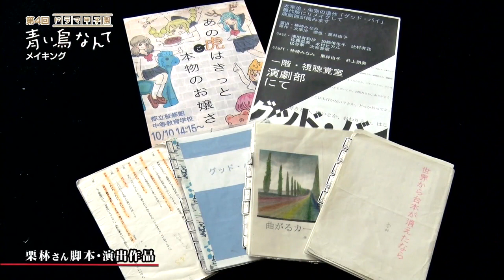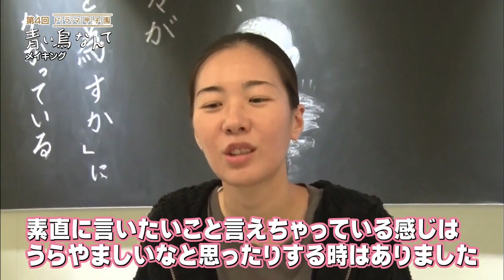【公式】第4回ドラマ甲子園メイキング「ワタシが監督なんて」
毎夏恒例のフジテレビONE/TWO/NEXTオリジナル企画！！今年で第4回！！
全国の高校生限定で脚本募集を行い、大賞受賞者には監督をしてもらう新クリエーター発掘企画に徹底密着！！
1つのドラマをつくりあげる高校生監督の日々の奮闘に密着。ものをつくるという事。監督をするという事。高校生監督がこの夏体験した現場を全てお見せします！

ドラマ甲子園「変身」オフィシャルサイト